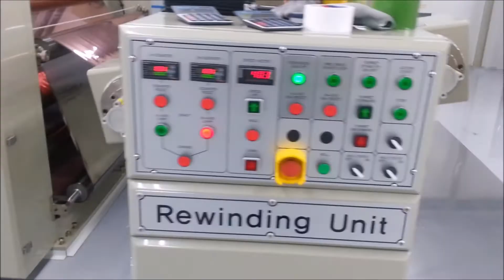BNM Window film Coating Machine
Please send me your requirments;